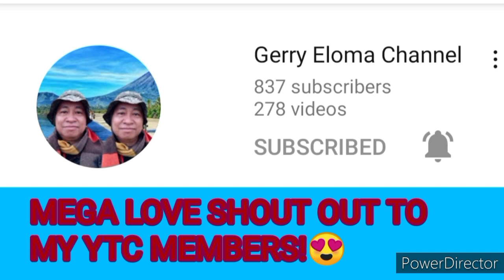HARI NG KALUWALHATIAN ( DANCE STEPS & LYRICS)Cover By;South District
PFCC 46 BORONGAN EASTERN SAMAR DIOCESAN ASSEMBLY GLORY TO GOD!